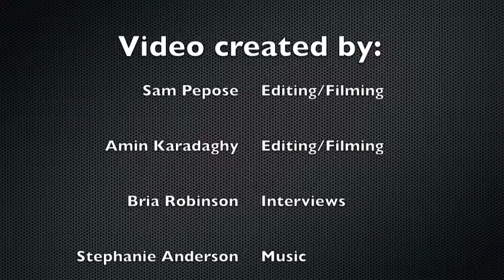9th Exhibition 2010